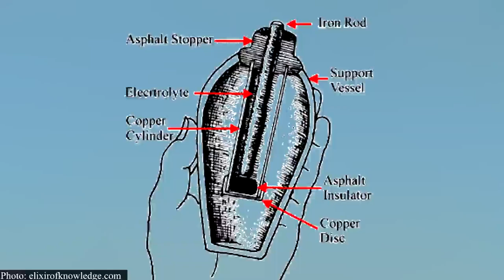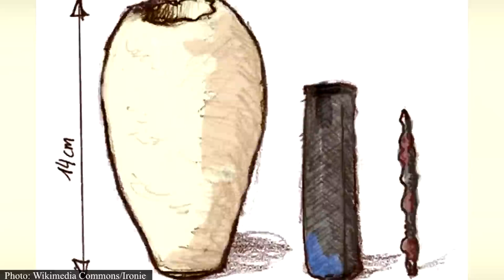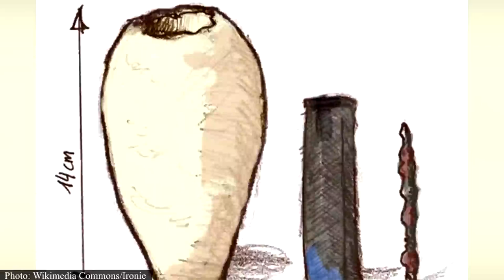বাগদাদ ব্যাটারির অমীমাংসিত রহস্য !! 2000 Years Old Baghdad Battery mystery !!